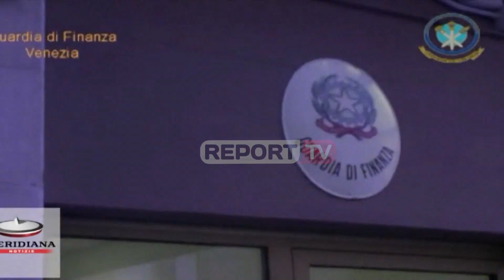Report TV -Arrestohen në Shijak pas rrëmbimit në Kamëz 2 të dyshuar!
SHIJAK- Vihen në pranga dy të dyshuar për pengmarrjen 10 ditë më parë në Kamëz, ndërsa ka dyshime të forta të policisë, se Jan Prenga, i marrë peng, mund të jetë vrarë nga vëllezërit Altin dhe Leonard Hajri dhe djali i xhaxhait të tyre.

Leonard Hajri u arrestua ditën e sotme pas aksionit të Policisë dhe forcave RENEA në zonën e Shijakut, në një kompleks "Golden" në pronësi të tij dhe të vëllait Altin Hajri, ky i fundit i shpallur në kërkim. Në pranga ra edhe djali i tyre i xhaxhait, ndaj të cilëve janë ngritur akuzat për "rrëmbim personi" dhe "vrasje me paramendim". Policia kishte dyshime se Prenga mbahej peng pranë këtij kompleksi për evente, ndërsa raportohet se në kompleksin e tyre u sekuestruan edhe tre armë zjarri.